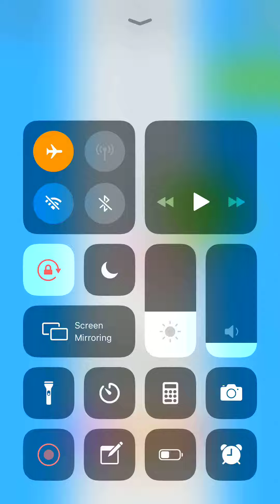Line Color Level 16 17 18 19 20